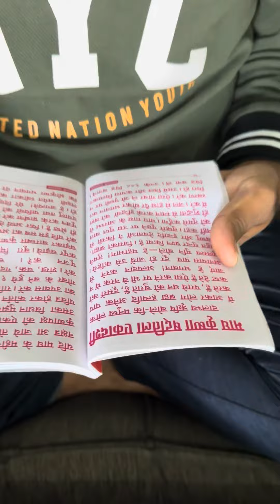कई बार दान देने में भी प्रॉब्लम बन जाती है 😑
Ek Din Ki Khushiyan: Patni Ki Muskaan Aur Goli Ke Masti Bhare Pal!" Aaj ka din tha kuch khaas, jab patni ne pyaar se garam paani aur chai sula ke bed pe. Uske baad, unhone naye khaane ki drawer ko car se nikalne ki request ki aur main unke saath car ko khola. Naha dhokar, ekadashi ki katha suni aur puja ki. Fir, office gaya, jahaan Goli sabhi kutto ko pehli baar dhoop mein le ja raha tha. Goli ne ek ball aur bottle ke saath game khelne ka iraada kiya, toh hum ball kharidne gaye, jahan humein kai followers se mila. Ghar aakar game khela, jo bahut hi anokha anubhav tha. Fir ghar jaake til ke laddu aur chai ke saath khaya. Chai ke baad, patni ne til ke items daan karne ki maang ki, kyunki aaj shattila ekadashi thi. Toh hum market gaye, kuch til ke items khareed kar unhe baante. Ghar lautte samay, Raka Albadi ne mujhe bulaya, kyun ki koi hamara rishtedaar mujhse milne aaya tha. Unke saath chai pi aur ghar lautkar, patni ne kheer aur shakarkand taiyar kiya. Raat ka khana khaya, shararat ki aur Pushpa ke saath masti ki. Ye din tha ek anmol yaadon ka silsila, jise yaad karke dil khush ho jaata hai!